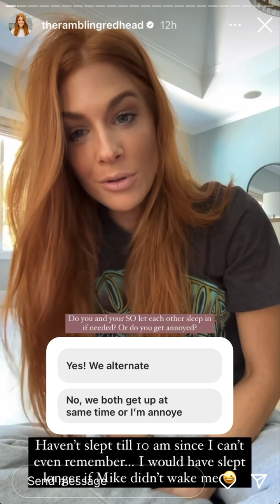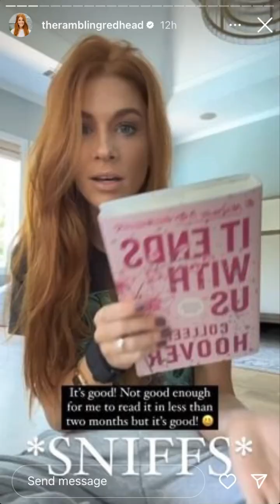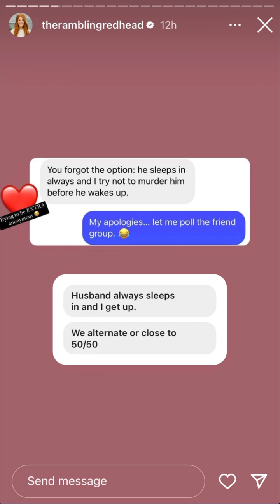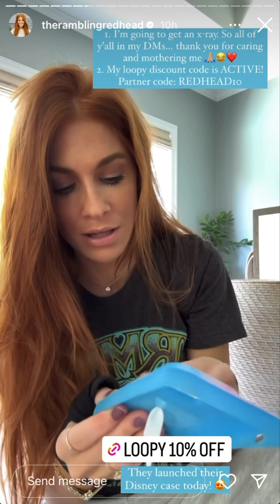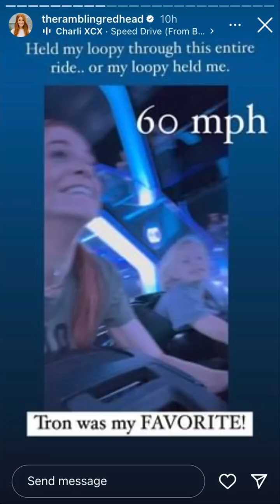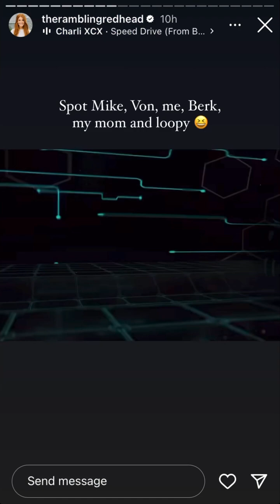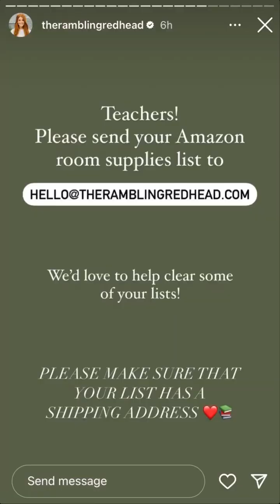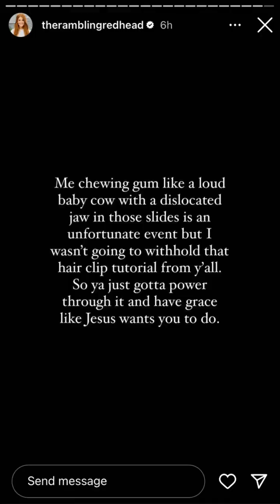The Rambling Redhead - 07.31.23